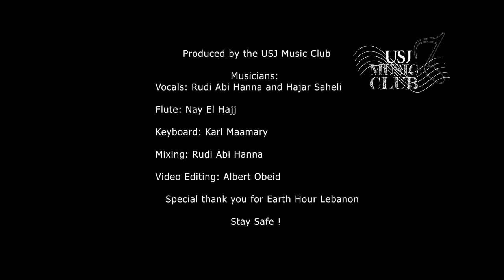Something Just Like This - The Chainsmokers & Coldplay - Earth Hour 2021 (USJ Music Club Cover)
Hey everyone,
This is a cover of The Chainsmokers & Coldplay's Something Just Like This that we've played for the Earth Hour 2021 event.